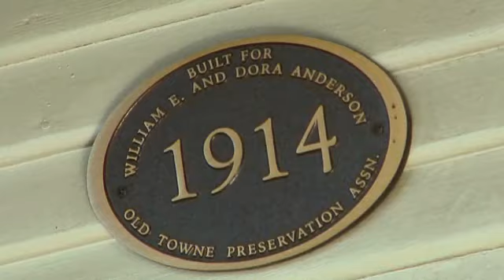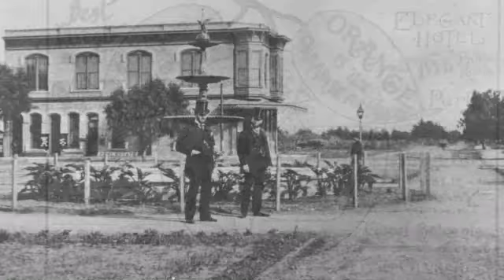Historic City of Orange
Documentary studying the origins of the City of Orange, California.